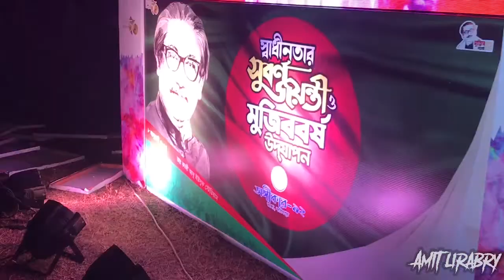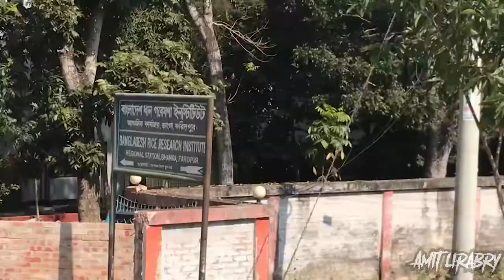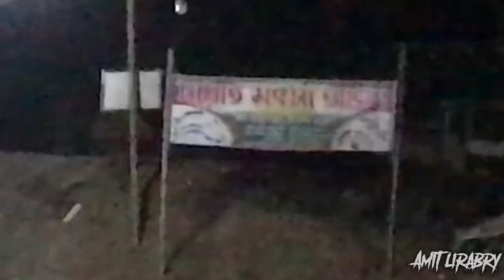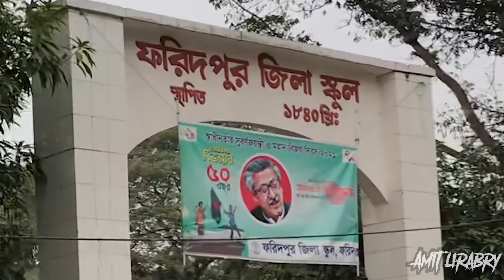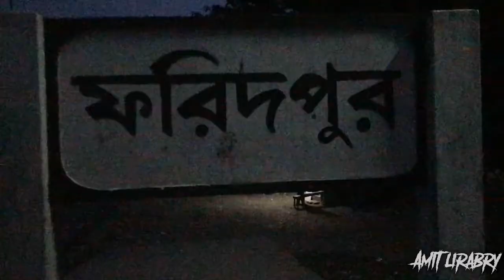My Faridpur, Bhanga Vlog || Amit Lirabry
6 - Here is my Facebook page

- Here is my personal accoun